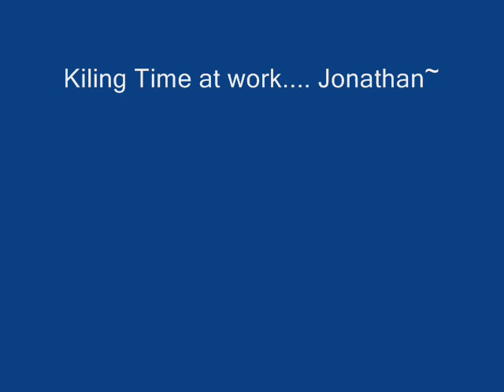THE KOOKS "Naive"